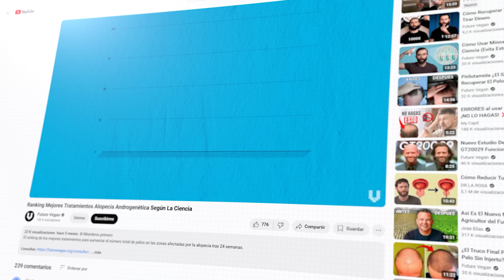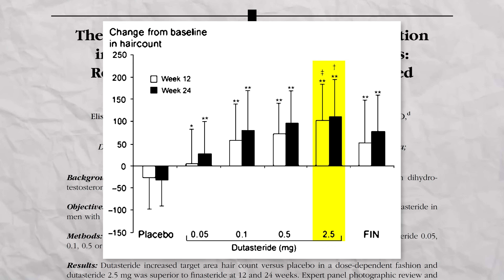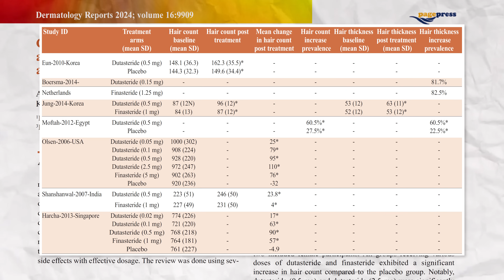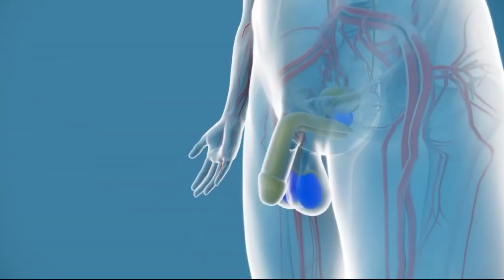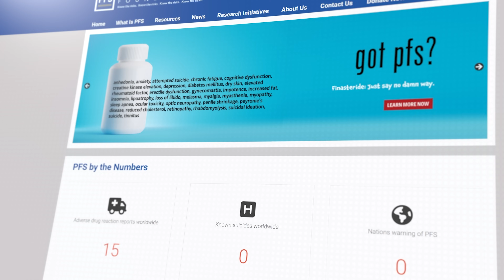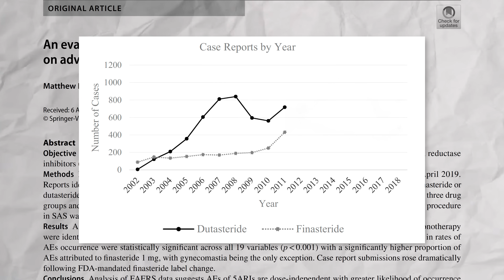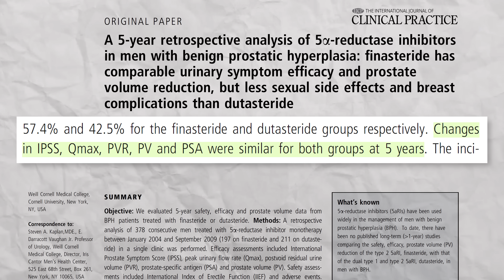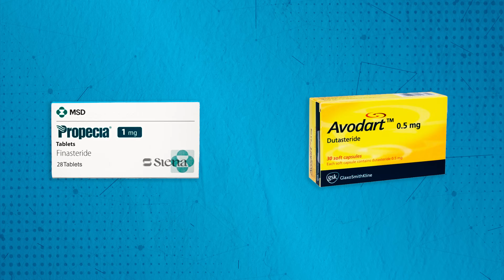La Verdad Oculta Sobre Dutasteride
Estudios recientes revelan datos clave sobre la efectividad y riesgos de dutasteride frente a finasteride.👇🏼

𝗖𝗼𝗻𝘁𝗲𝗻𝗶𝗱𝗼
0:00​​​​​​​ - Dutasteride es más eficaz e igual de seguro
0:56 - Por qué deberías usar finasteride primero
1:22 - Eficacia de finasteride y dutasteride
2:08 - Efectos en la fuerza y el músculo
3:58 - Efectos secundarios
4:40 - ¿Cómo puede dutasteride ser más potente y tener menos efectos secundarios?
6:20 - El efecto nocebo es mayor con finasteride
7:40 - El comienzo de la fundación del SPF
8:33 - La clave está en los pacientes con HPB
9:12 - La revisión de 2025
9:56 - Lo que debes saber